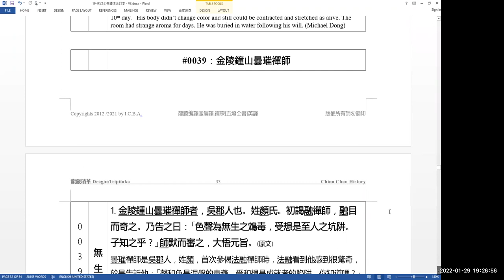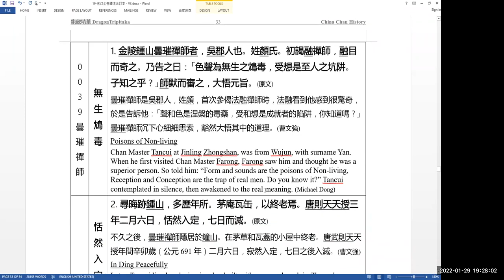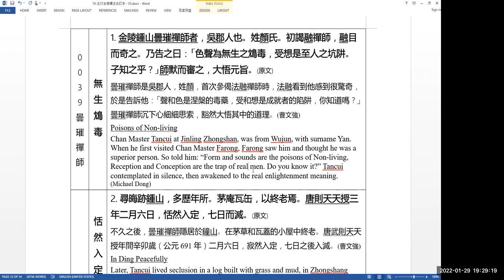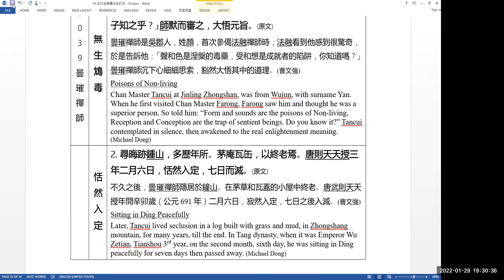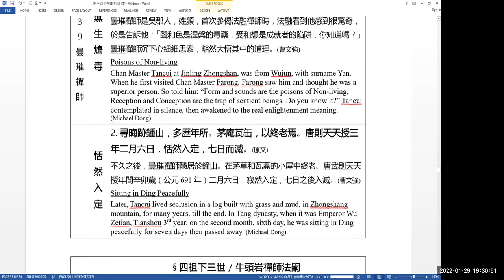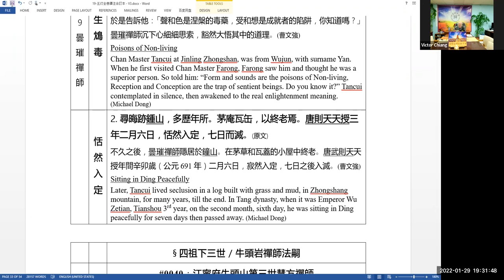[五燈全書]英譯討論會-WQ-C0039--曇璀禅师(Chan Master-Tan Cui)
[五燈全書]英譯討論會-WQ-C0039--金陵鐘山曇璀禪師(Chan Master Tan Cui)
第3卷/Vol.3;
[五燈全書]全譯/ Translation of [Complete Chan History of China]
Edited by Rev. Chao Yong of Sheng Gan Temple, Beijing ,China
中國清朝京都圣感禪寺住持超永法師編輯/超揆法師校閱(康熙32年/公元1693)
选自[卍續藏]第81册第1570條120卷/Title 1570, Book81 of [ Sequel Tripitaka]
本文根据強梵暢編注[禪門祖師評注](2015)第一卷
本次英译討論會,由副總編輯董霽鴻(英譯)主持/主譯董霽鴻報告
其他編譯團成員参加討論/于美國洛杉磯;加拿大温哥華;北加州及中國等地
Host by Michael Dong and Victor Chiang and other council members
ZOOM conference at Los Angeles, San Jose, Vancouver, and China on 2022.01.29
[五燈全書]編譯團/ Chan Translation Council / (2021)是國際漢傳佛教學會附設
成員包括:總編輯:強梵暢/副總編輯:郭惠鈴(中譯),董霽鴻(英譯)/秘書長:邱莉/
主譯群:柯毅博士;徐微苑;彭海燕;安日(越文);李寧元等
*歡迎參加我們多語翻譯佛經(漢傳佛教為主)的團隊